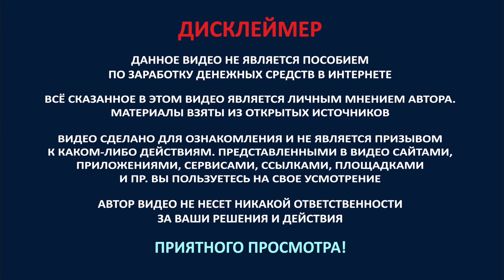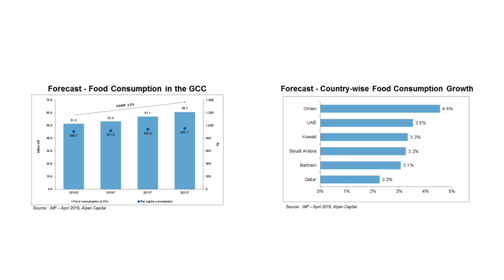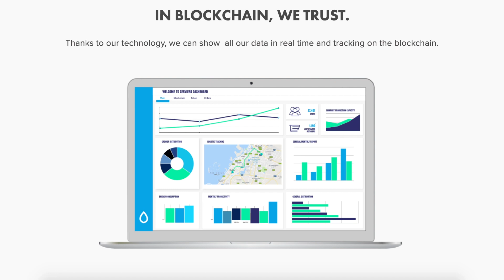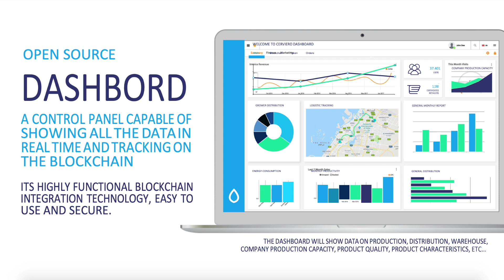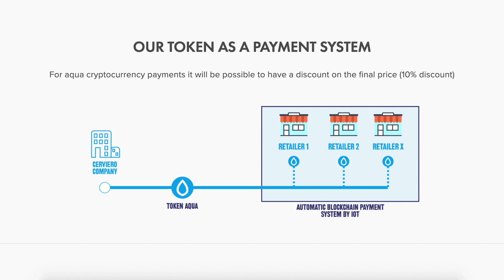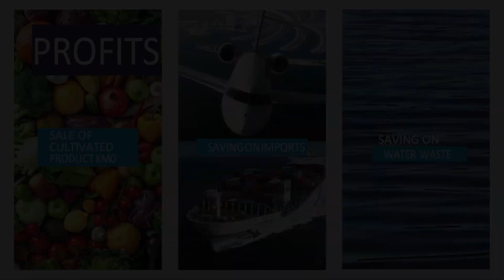CERVIERO - Умная Гидропонная Ферма | ОБЗОР ПРОЕКТА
Cerviero - это инновационная система выращивания и орошения, которая позволяет выращивать растения на земле и вне Земли.

Инновация системы Cerviero заключается в интернете вещей, то есть в способности сделать все программное и аппаратное обеспечение информационной системы компании интеллектуальными и полностью связанными друг с другом.

►  BTC: 1M8jwoieZrtsgX8D2raDf2DuKKcT9ZhmGB
►  ETH: 0x094B4992aafA54347C887B8d0eA1813B856dd7E8